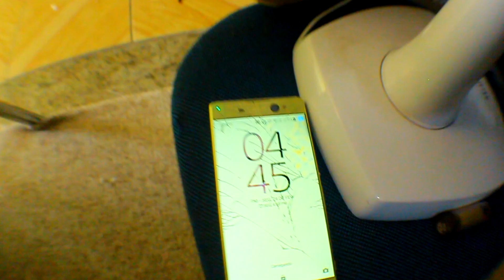fui na floresta mal assombrada de dia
ola galera  fui na floresta mal assombrada de dia